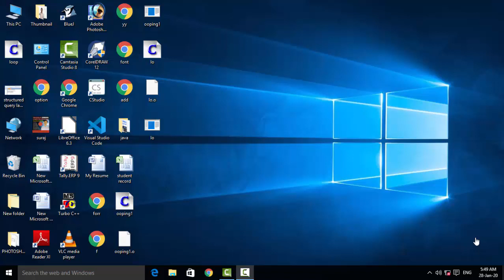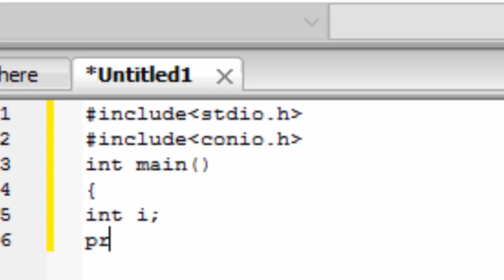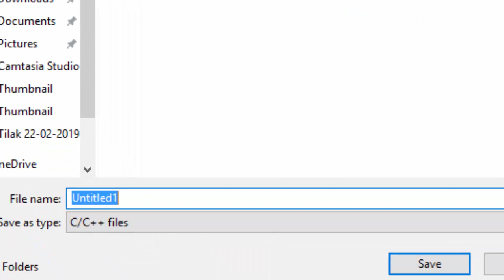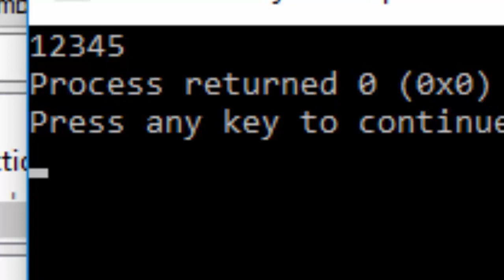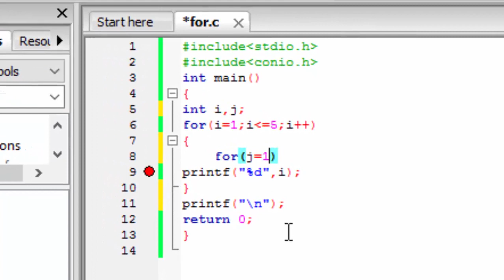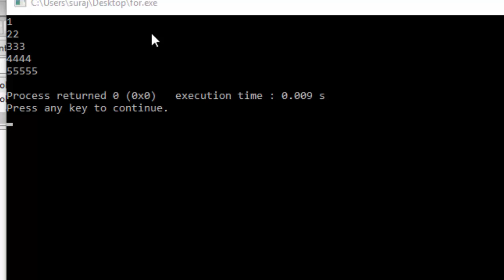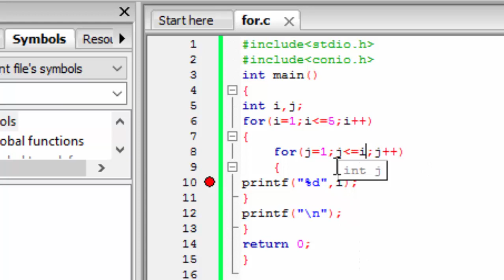How to use for loop in c language